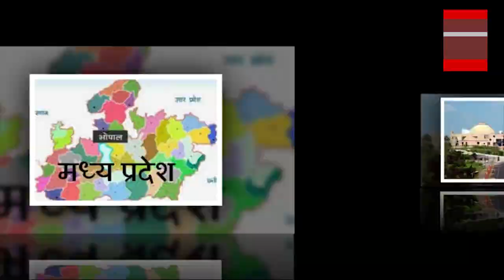MP Election: मध्य प्रदेश की घटना में सरकार को लेकर हुआ बड़ा खुलासा, BJP को ये गलती भारी पड़ेगी